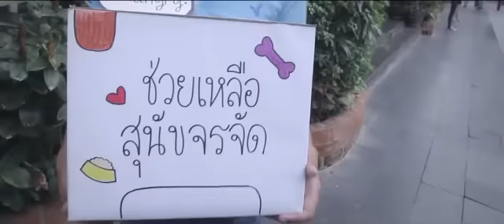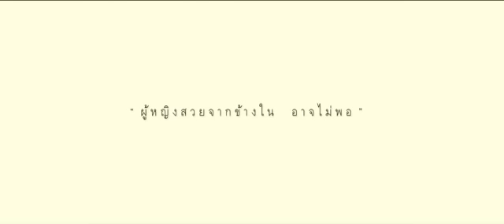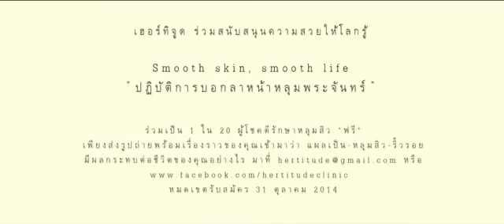ผู้หญิงสวยจากข้างใน อาจไม่พอ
เฮอร์ทิจูด สนับสนุนความสวยให้โลกรู้
SMOOTH SKIN, SMOOTH LIFE
(ปฏิบัติการบอกลาหน้าหลุมสิว)
ร่วมเป็น 1 ใน 20 ผู้โชคดีรักษาหลุมสิว "ฟรี"
เพียงส่งรูปถ่ายและเรื่องราวของคุณว่า แผลเป็น-หลุมสิว-ริ้วรอย
หมดเขต 31 ตุลาคม 2557